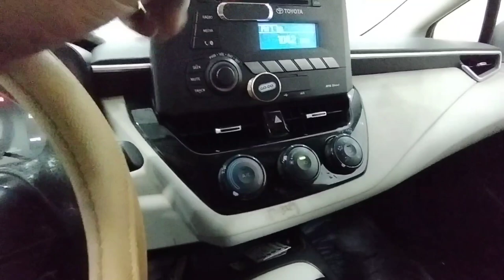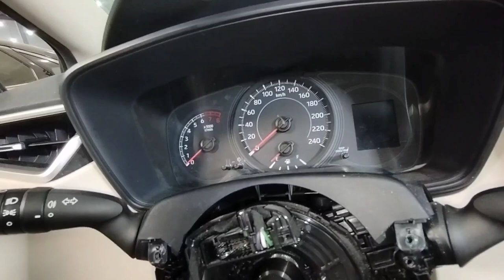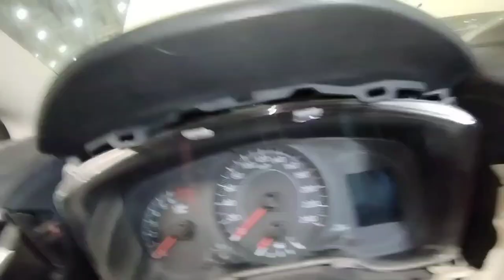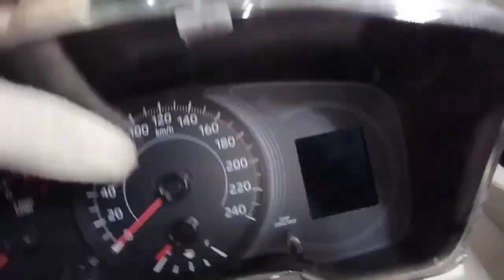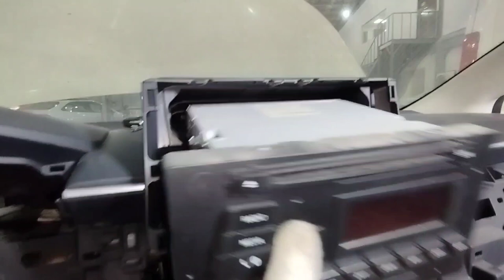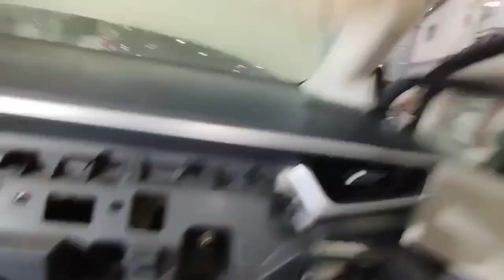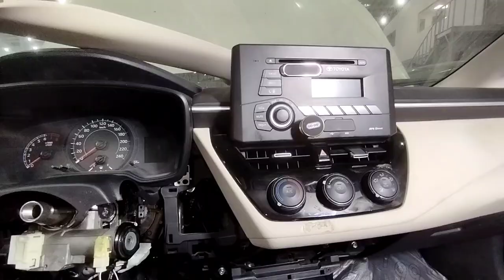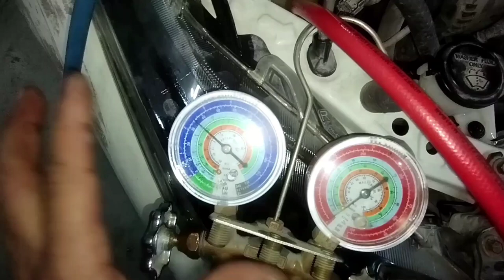toyota corolla dashboard removal?toyota corolla ac evaporator replacement?toyota corolla compressor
work

audi cars
mercedes-Benz cars
BMW cars
jaguar car
mitsubishi car
Aston Martin cars
Haval cars
Fisker cars
BYD cars
Datsun cars
Isuzu cars
OLA cars
McLaren cars
Bentley cars
Ferrari cars
Maserati cars
Bugatti cars
Tesla cars
MINI cars
Lamborghini cars
Lexus cars
Porsche cars
Rolls-Royce cars
Nissan cars
Volvo car
Citroen cars
Jeep cars
Renault cars
Land Rover cars
MG cars
Skoda cars
Volkswagen cars
Honda cars
Kia cars
Toyota cars
Mahindra cars
Tata cars
Hyundai cars

car detail
company name =TOYOTA
car name =COROLLA
model=2019
fuels type=DIESEL